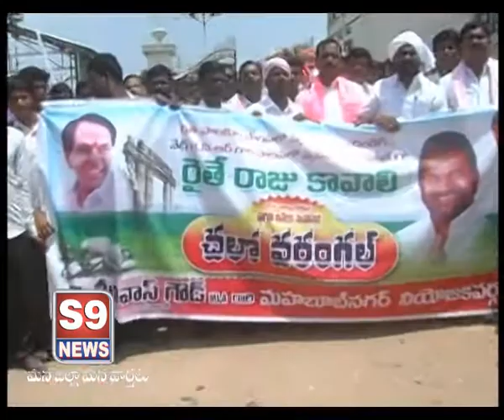S9 NEWS MBNR MLA SRINIVAS GOUD VARANGAL SABHA 26.04.2017